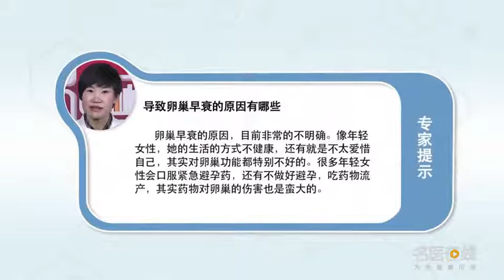导致卵巢早衰的原因有哪些 蒋丹 武警总医院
卵巢早衰的原因，目前原因非常的不明确，遗传、免疫，工作状态有关系。像年轻女性，她的生活的方式不健康，经常熬夜、喝大量咖啡这些其实对卵巢功能都特别不好的。还有一点影响卵巢功能的就是口服紧急避孕药、吃药物流产，其实这些药物对卵巢的伤害也是蛮大的。

What are the causes of premature ovarian failure
The cause of premature ovarian failure, At present, the reason is very unclear, Heredity, immunity, Working state is related. Like young women, Her lifestyle is unhealthy, Often stay up late, drink a lot of coffee these are actually very bad for ovarian function. There is also an impact on the ovarian function of oral emergency contraceptives, drug abortion, In fact, these drugs do a lot of harm to the ovaries.